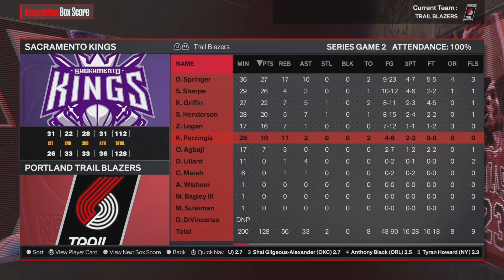WESTERN CONFERENCE FINALS REMATCH! | NBA 2K24 Trail Blazers MyNBA Franchise | Ep 90 [S5 WCF G1&2]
Welcome to my Portland Trail Blazers MyNBA Franchise Rebuild here on NBA 2K24 on the next-gen PS5. This franchise is based on realism and emersion. All moves made in this series are realistic (for the most part). I also give subscribers opportunities to create custom players in my discord server.